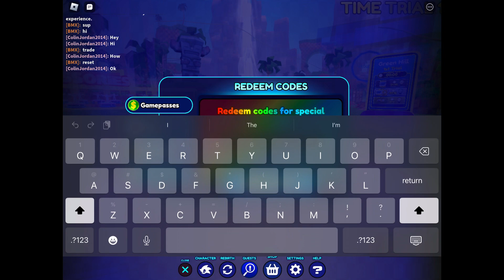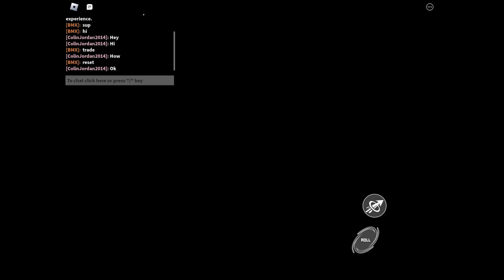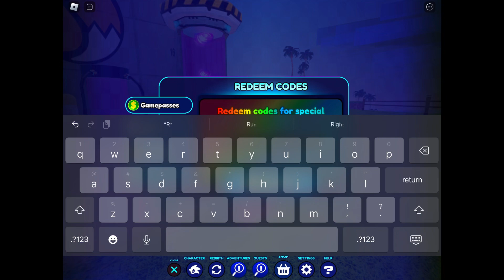First sonic speed simulator video!